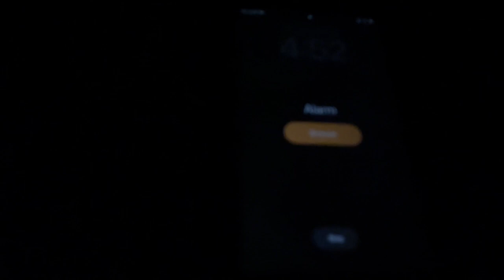My Realistic 5am Morning Routine|| ++ mini school Vlog, pep rally, trying Colombian dessert, etc!!